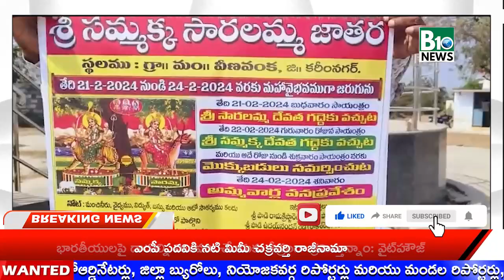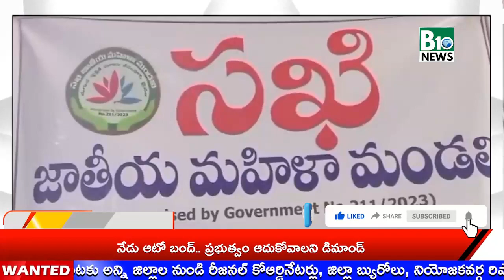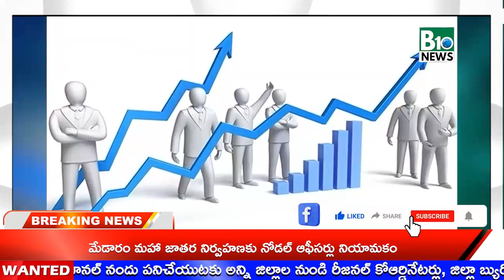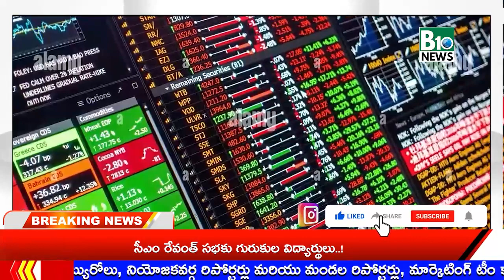B10 News ||NEWS BULLITIEN 16-02-2024